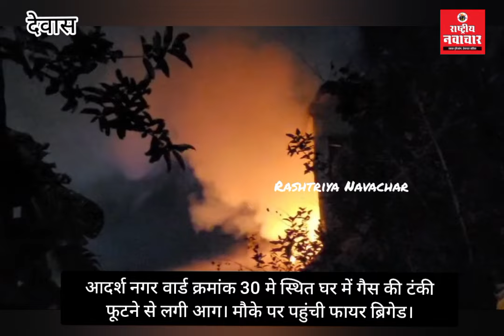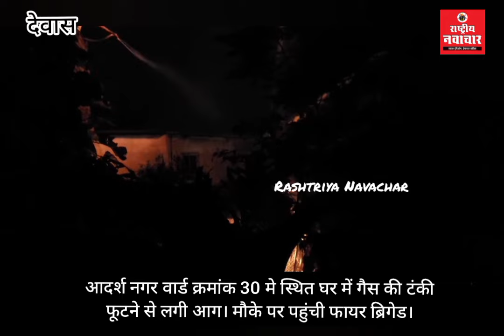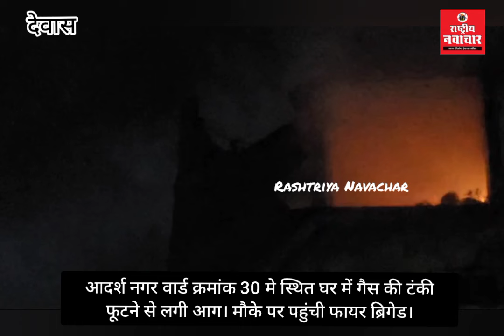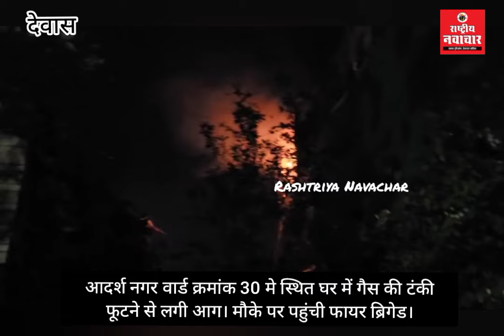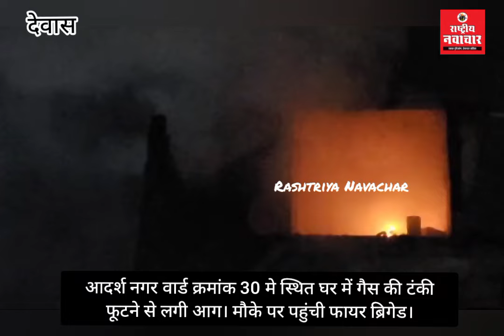घर में गैस की टंकी फूटने से लगी आग। मौके पर पहुंची फायर ब्रिगेड।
आदर्श नगर वार्ड क्रमांक 30 मे स्थित घर में गैस की टंकी फूटने से लगी आग। मौके पर पहुंची फायर ब्रिगेड।